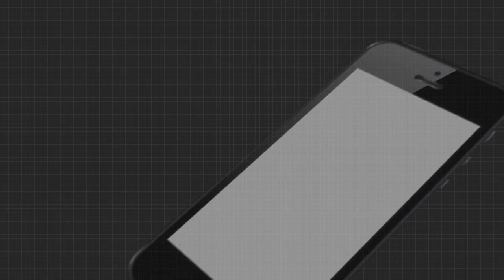ବିମୁଦ୍ରୀକରଣକୁ ନେଇ ଲେଖାଶ୍ରୀ ସାମନ୍ତସିଂହାରଙ୍କ ପ୍ରତିକ୍ରିୟା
ବିମୁଦ୍ରୀକରଣକୁ ନେଇ ରାଜ୍ୟ ବିଜେପି ସାଧାରଣ ସମ୍ପାଦିକା ଲେଖାଶ୍ରୀ ସାମନ୍ତସିଂହାର କଣ କହୁଛନ୍ତି ଶୁଣନ୍ତୁ...